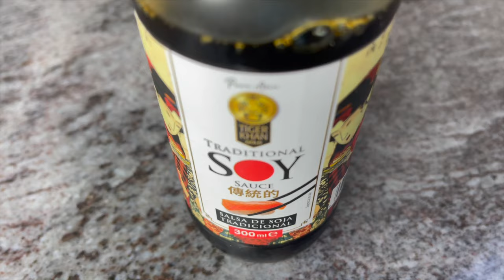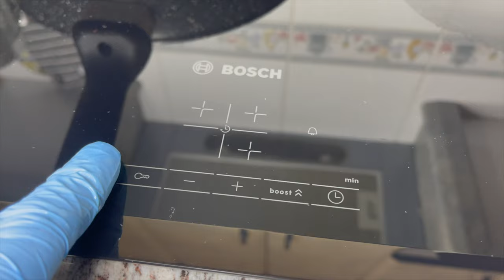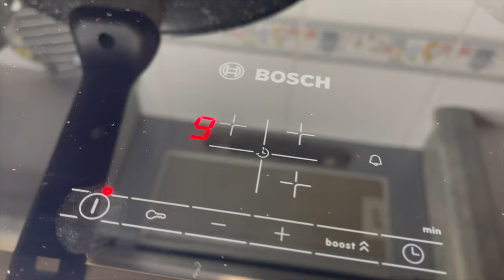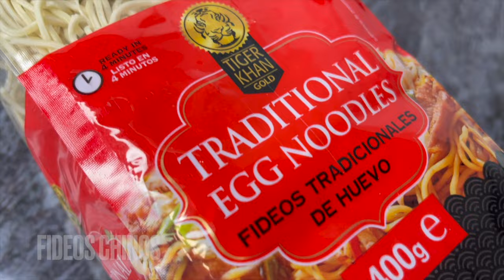4 COMIDAS rápidas y fáciles de hacer ❗️